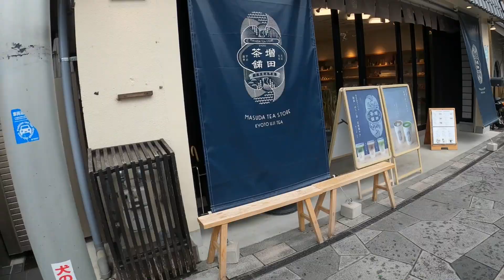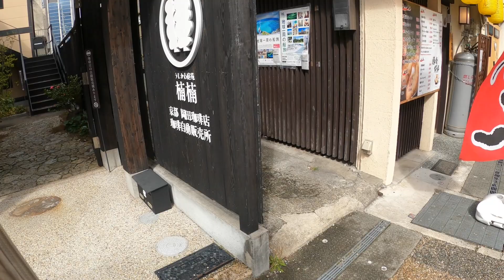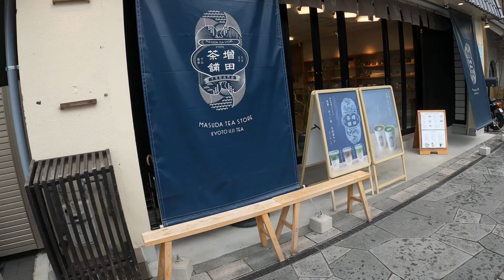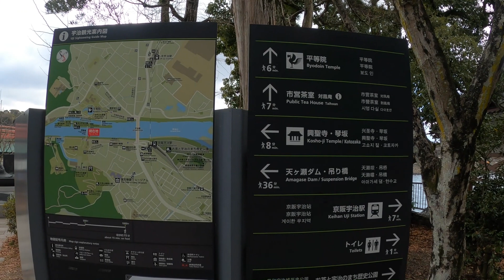【京都】抹茶の聖地宇治市を散策/Walking around Uji City, Kyoto